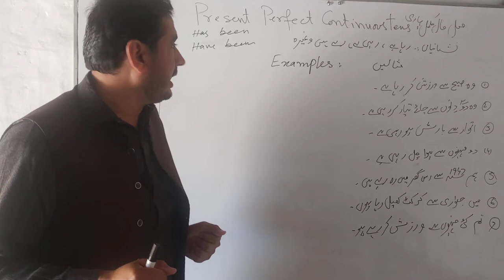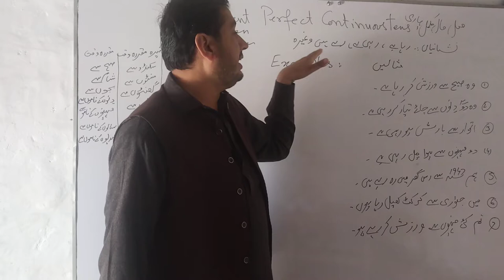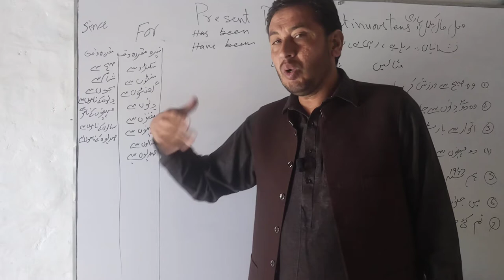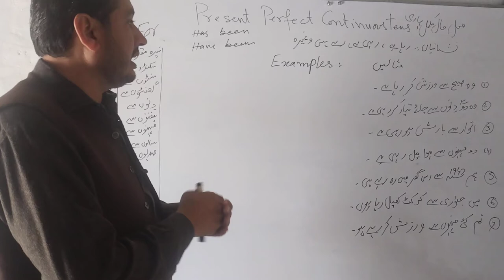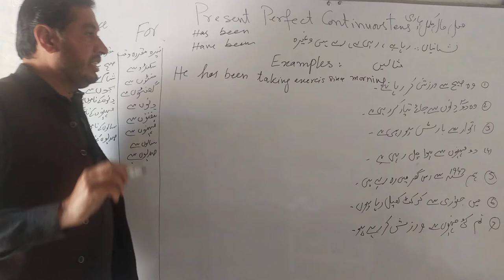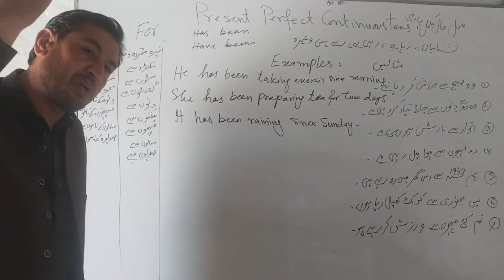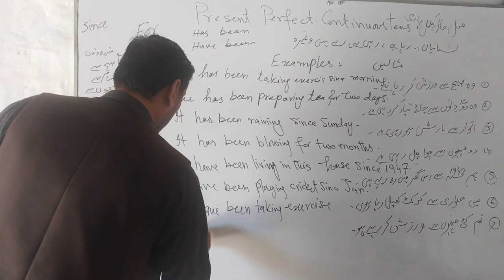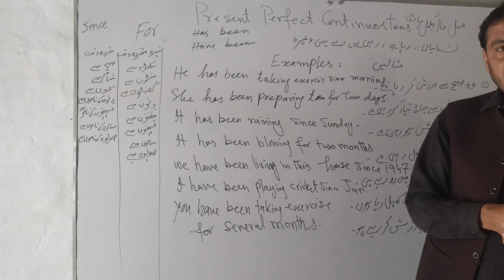Present perfect continuous tense || فعل حال مکمل جاری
english
english grammar
learn english
speak english
Examples of present perfect continuous tense
english lesson
english speaking practice
english tenses
Tenses in english grammar with examples